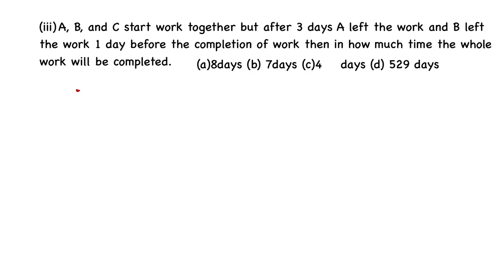Time and Work 3 | Thadou Kuki Math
Mijousen Coaching ala joupoi. Nasopi hitobang aumkhahle video hi ana share peh in. ✌